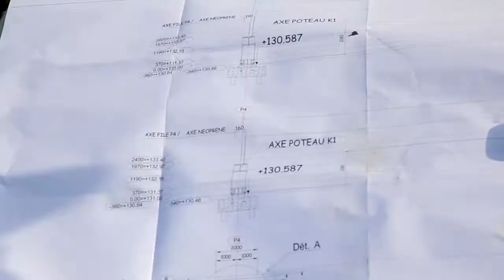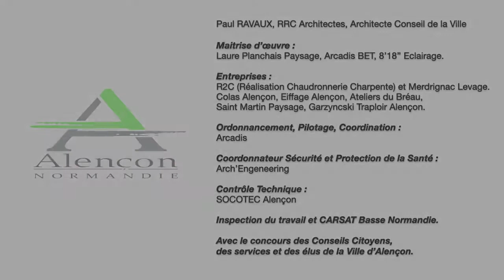Inauguration de la passerelle Providence - Projet et travaux d'urbanisme au centre ville d'Alençon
Reportage réalisé le 26 juin 2015 pour le service de communication de la Mairie d'Alençon en Normandie : Pose et inauguration de la passerelle piéton - Projet et travaux d'urbanisme du Parc de la Providence au centre ville.

Production et réalisation audiovisuelle du reportage :
"La passerelle du projet d'urbanisme du parc Providence à Alençon"

Nb de Films : 1
Durée : 3:26 min
Nb de jours de tournage : 1 jour
Nb de jours de post-production : 2 jours
DA / Réalisation : F.Catteau
Création graphique : F.Catteau
Montage vidéo : F.Catteau
Design sonore : D.Taburet
Animation / Compositing / Mixage son : D.Taburet
Production : 2M Productions